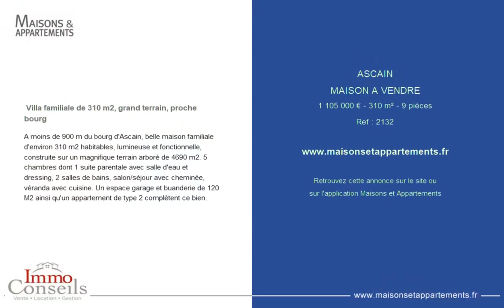ASCAIN - MAISON A VENDRE - 1 105 000 € - 310 m² - 9 pièce(s)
Référence : 2132

 Villa familiale de 310 m2, grand terrain, proche bourg

A moins de 900 m du bourg d'Ascain, belle maison familiale d'environ 310 m2 habitables, lumineuse et fonctionnelle, construite sur un magnifique terrain arboré de 4690 m2. 5 chambres dont 1 suite parentale avec salle d'eau et dressing, 2 salles de bains, salon/séjour avec cheminée, véranda avec cuisine. Un espace garage et buanderie de 120 M2 ainsi qu'un appartement de type 2 complètent ce bien.

Cette annonce vous est proposée par l'agence Immo Conseil

|2192333|